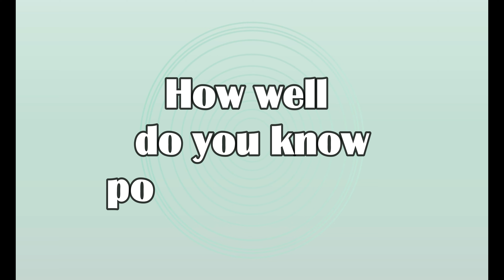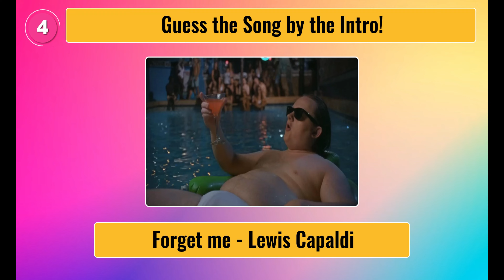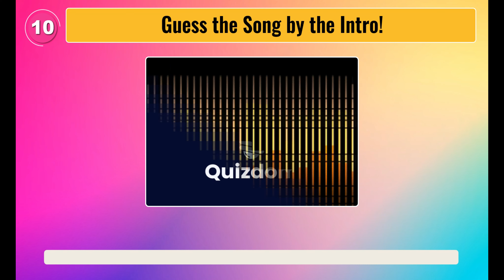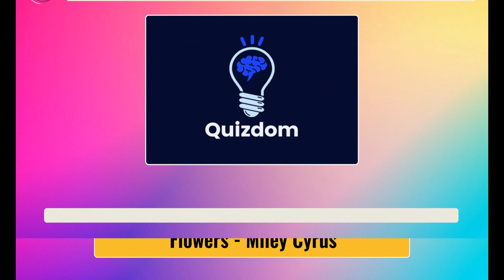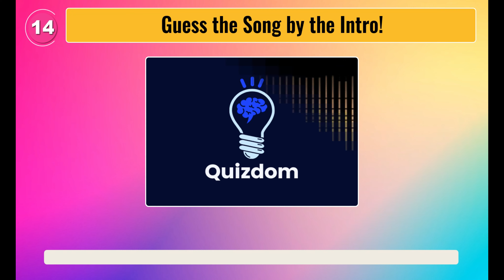Guess the Song by Intro | 2022/2023 Music Quiz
In this video, we have 15 Different Famous 2022/2023 Song Intros. You have to guess the Song with the Intro! Did you like this video?